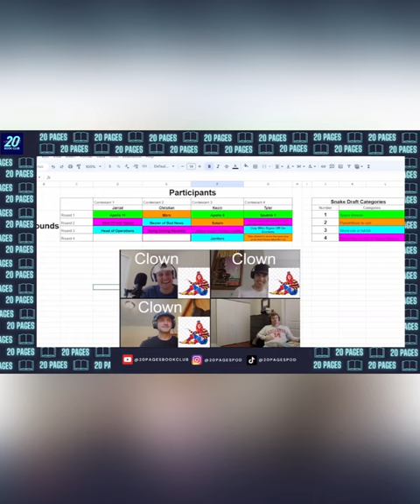Could you imagine a test animal on a space mission?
Welcome back to 20 Pages! In this episode we start our 5th book; "Rocket Men" by Robert Kurson. If you're fascinated by space exploration, adventure, and the human spirit's quest to touch the stars, this book is a captivating read, and our meetings covering it is a must-watch!

"Rocket Men" takes us back to the exhilarating days of the Apollo 8 mission, a pivotal moment in space and United States history. Author Robert Kurson narrates the gripping story of astronauts Frank Borman, James Lovell, and Bill Anders, who became the first humans to leave Earth's orbit, in hopes of circling the Moon.

Whether you're an avid space enthusiast, a history buff, or simply love a riveting non-fiction narrative, "Rocket Men" has something to offer. Join us as we dissect the book's themes, characters, and the awe-inspiring journey of Apollo 8.

If you haven't had the chance to read it yet, don't worry! You can still engage with our discussion and gain valuable insights into this thrilling adventure.

We have a fantastic lineup of books ahead that you won't want to miss.